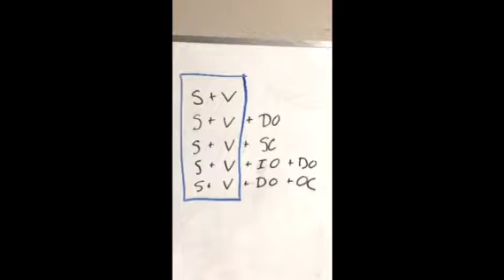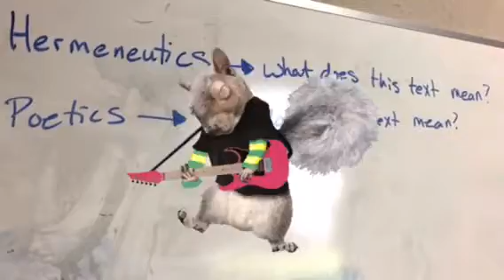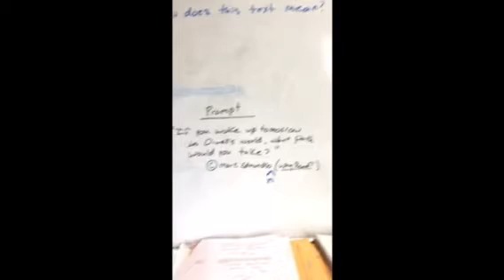Week 1: I think i think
Syntax is important, y’all